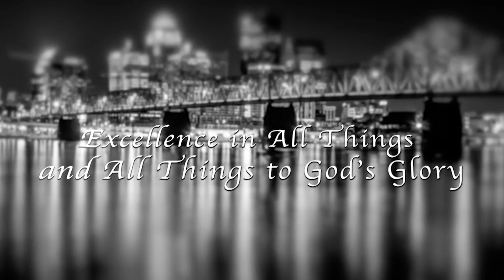What Drives Dr. R. Albert Mohler, Jr.?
Episode 248. Dr. R. Albert Mohler, Jr. –
President, Southern Baptist Theological Seminary
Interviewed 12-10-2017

ABOUT DR. R. ALBERT MOHLER, JR.

Richard Albert Mohler Jr. (born October 19, 1959) is an American historical theologian & the ninth president of the Southern Baptist Theological Seminary in Louisville, Kentucky. He has been described as "one of America's most influential evangelicals."